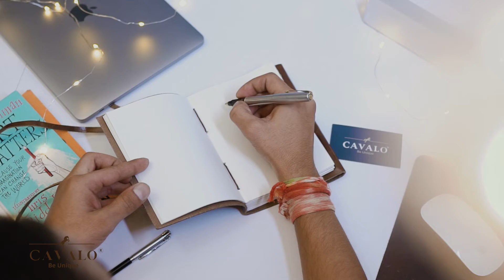CAVALO- Be Unique Princess Embossed 5×7 inch Leather Diary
CAVALO - Be Unique Leather Diary Princess with Heart Embossed Journal Vintage Artist Sketchbook, Scrapbook, Drawing & Writing Notebook Leather Bound Brown 5 × 7 inch 200 Plain 125 GSM Thick Paper